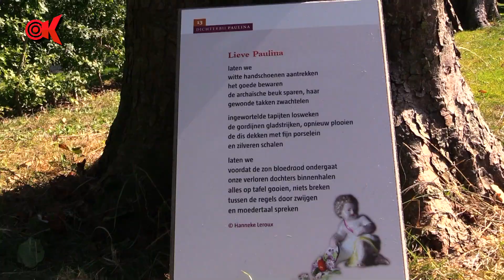Het geheim van Haastrecht onthult.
Er is al ruim 100 jaar na het overlijden van Paulina Bidsom van Vliet verstreken en op vrijdag 8 september is dan eindelijk bekend gemaakt, onder toeziend oog van zo'n 1500 geïnteresseerden, wat er in het mysterieuze pakketje zit dat zij achterliet. Het pakketje bevat een dagboek uit het jaar 1882, het jaar waarin Paulina rouwt om haar een jaar eerder overleden echtgenoot. Een kijkje in het persoonlijke leven van Paulina Bisdom van Vliet.